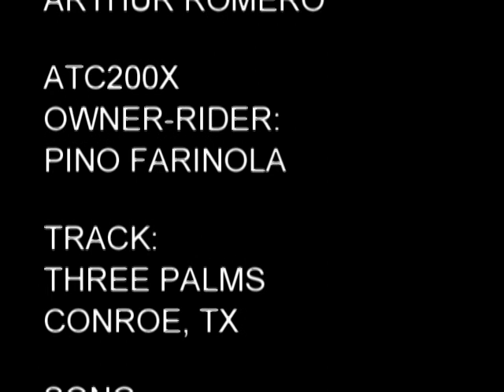The Track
Didn't have much footage, but a buddy and I took our bikes out to a local track to break in the 200X.